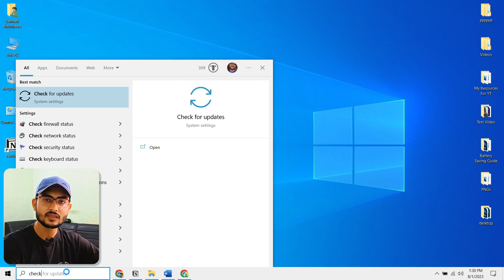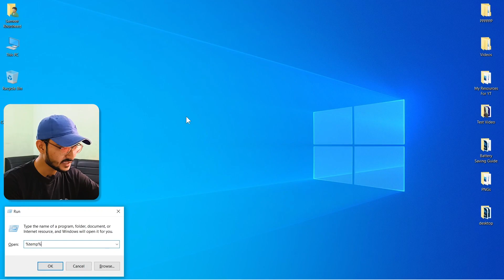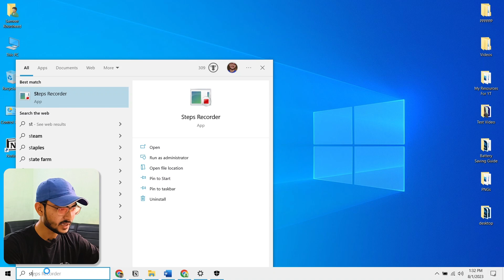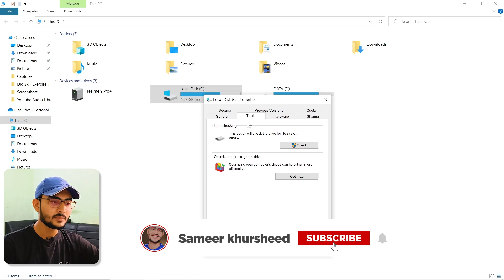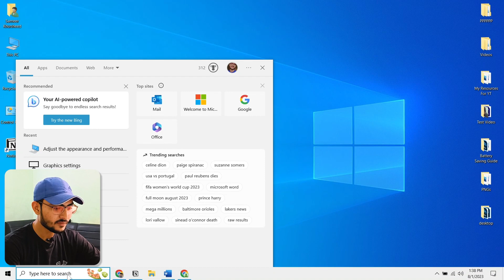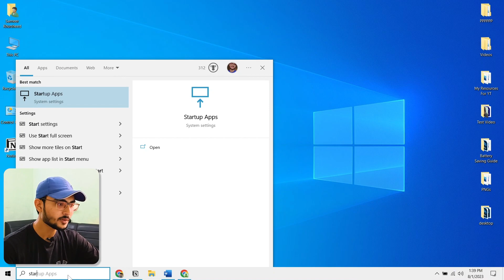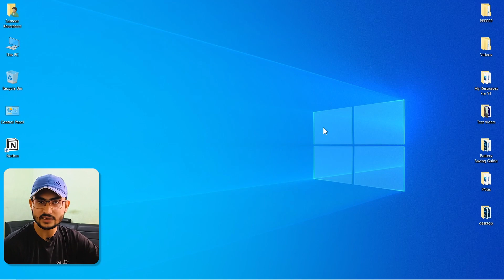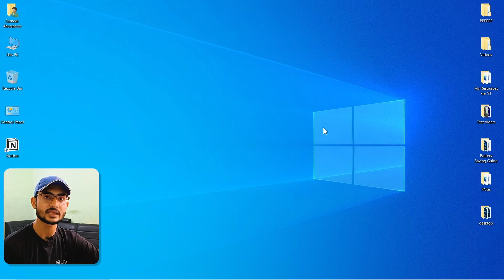How to Boost Your Laptop & PC Performance in 2023 ⚡Top 10 Methods to Fast Your 💻 by 10X 😲🚀[MUST TRY]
In this Video, We are going to discuss about system performance. how to speed up your laptop/ pc performance in few steps or methods.

Step by Step guide with explanation provided in this video if you have any question / suggestion you may comment in below of the video. We hope you enjoy and learn something new in this video.

Timecodes 🏹
00:00 - Intro
00:25 - Check for updates
00:58 - Check for viruses
01:24 - Delete unnecessary files
02:29 - Use Disk Cleanup and Optimize Drive
03:38 - Uninstall unnecessary software
04:11 - Adjust or disable graphics and animations
05:09 - Close system tray programs
05:50 - Upgrade your Hardware
06:39 - Clean Up your system hardware
07:11 - Install Fresh Window

Thanks.